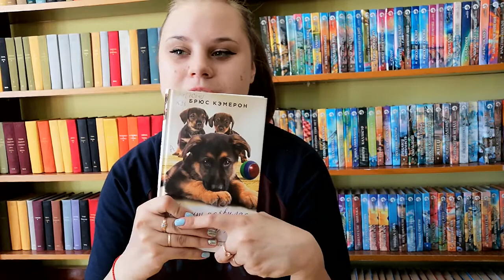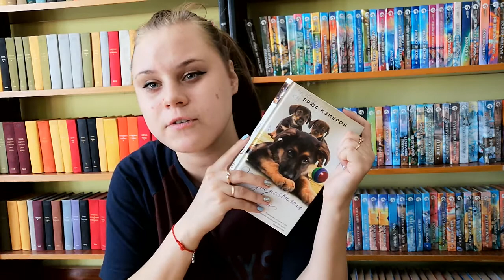Видеообзор книги Брюса Кэмерона «Путь домой»